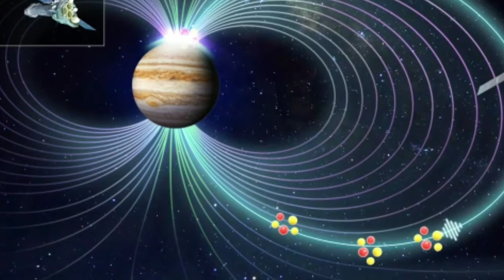LA EXTINCION DE LOS DINOSAURIOS| teorias.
Mientras muchos científicos siguen afirmando que la causa de su extinción total se debió a un asteroide, un reciente estudio de la Universidad de Harvad sostiene una teoría diferente.